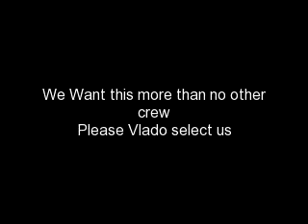The Bomber$ jerkin 4 Vlado Poster Contest(shelbyville,IN)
jerkin for vladofootwear.com their contest we want and need this bad NJA